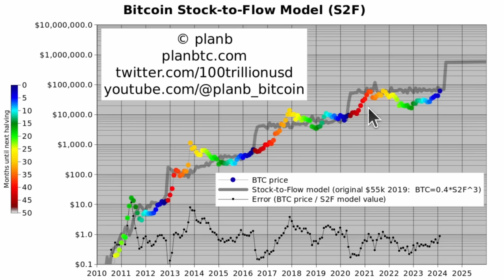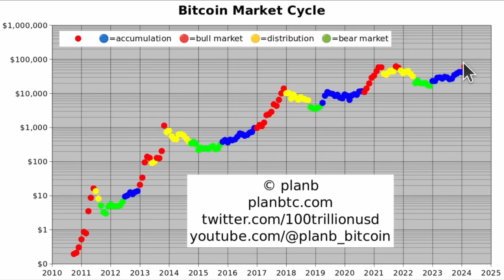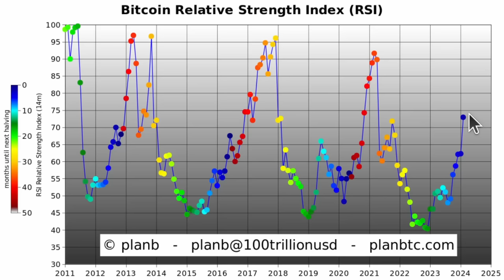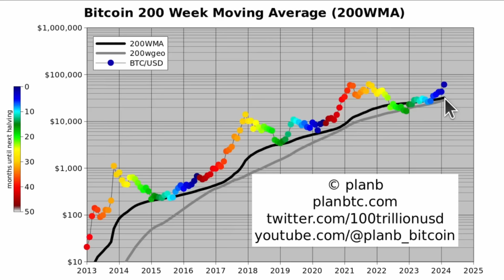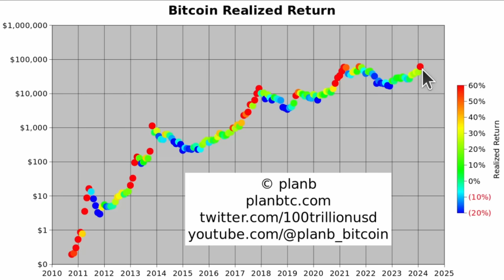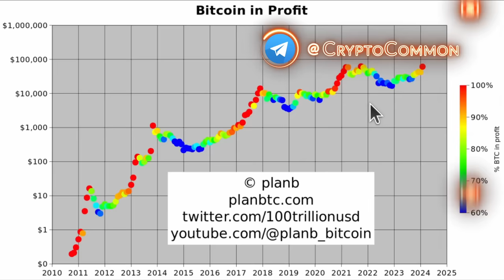Предсказание PlanB по Биткоину от Марта 2024 [PlanB]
BTC: 1JcJgpSHbrRwgnvLeteXNfNXxLgpDuxyMP
ETH: 0xC8b0CF755bec8155D371676D77A579D7E15fd7eD
DASH: XuhZGGGezSEqnDq5ETBkiMc4ARfS6UxQAi
LTC: LfGpGJjkcrgZV12VNnQdEx79uHgeHSS8oG